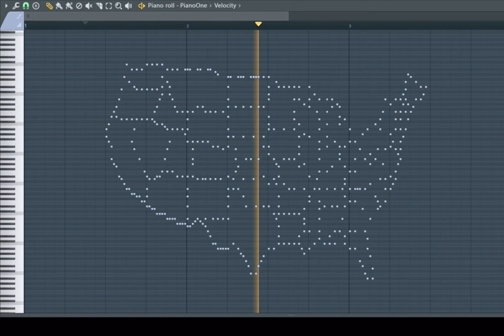Musical United States, except...